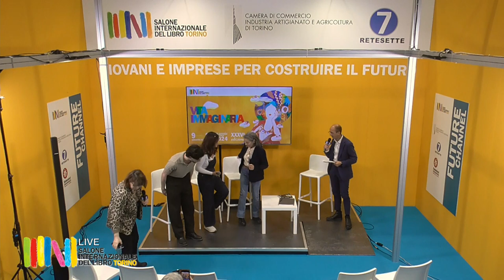Chiara Magri presenta il CSC Animazione Piemonte - Salone del Libro 2024